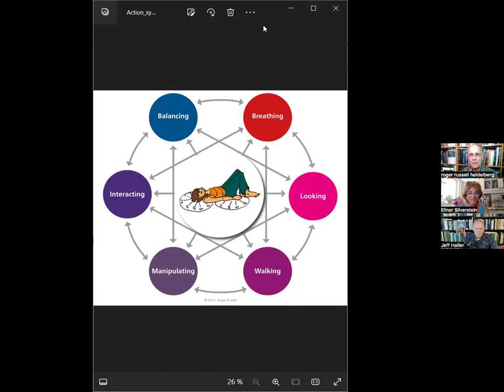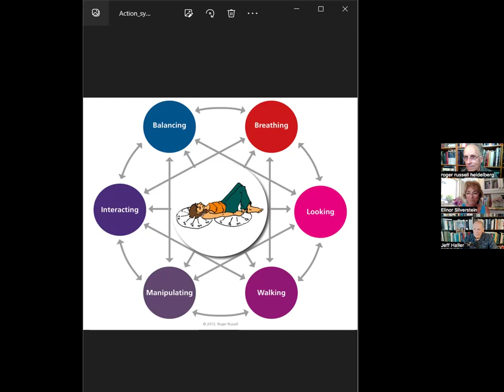🌬️ Dive into the essence of breathing with Roger Russell & Jeff Haller at FGNA 2024!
Elinor Silverstein interviews about Roger Russell and Jeff Haller their workshop at the 2024 conference

Explore how this fundamental movement of life has evolved and impacts our well-being.

Join us for an ATM lesson, an FI demonstration, and a journey through breathing's evolution.